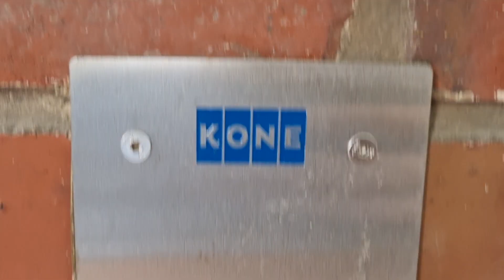Versteckter Fahrstuhl A+F im Poststelle Hamburg